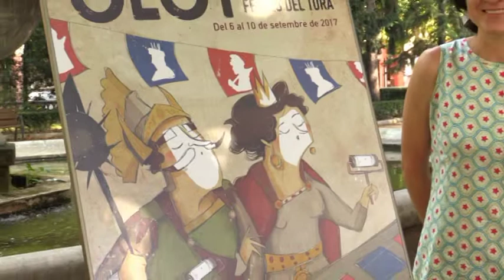Presentació del carterll de les Festes del Tura 2017